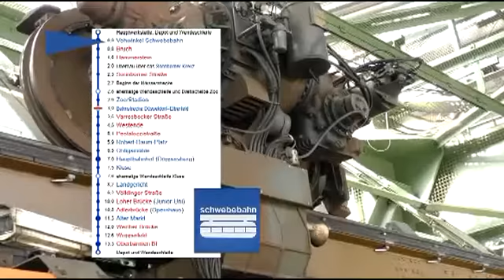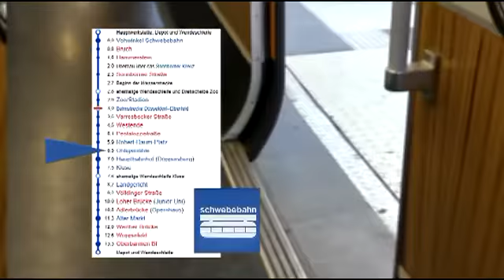2016 Wuppertaler Schwebebahn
Von Vohwinkel nach Oberbarmen mit der Wuppertaler Schwebebahn